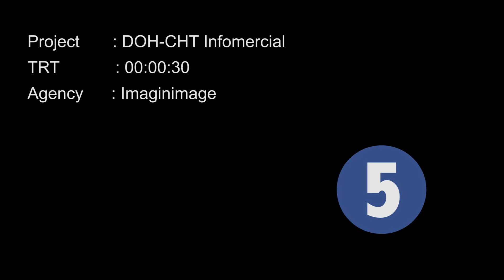Department of Health - Community Health Teams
DOH - CHT
An infomercial developed by the Department of Health Philippines to raise awareness about the Community Health Teams which aids the agency in implementing its programs in various communities

Client : Department of Health (DOH)
Creative Agency / Production : Imaginimage
Executive Producer : Ditas Garcia
Director / DP : Anthony Garcia
Production Designer : Charrie Miranda
Editor : Bryan Coroza
Jingle Composer : Mike Serapio